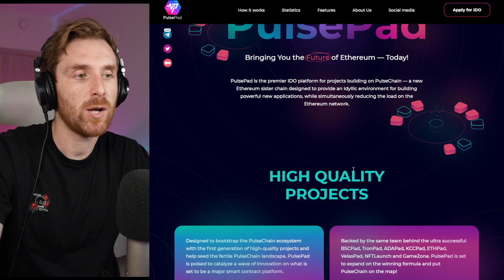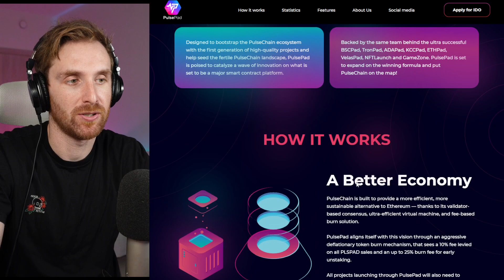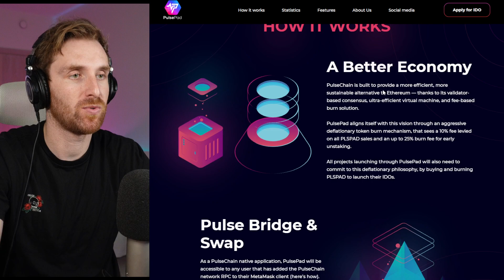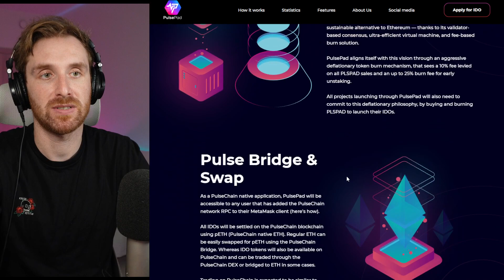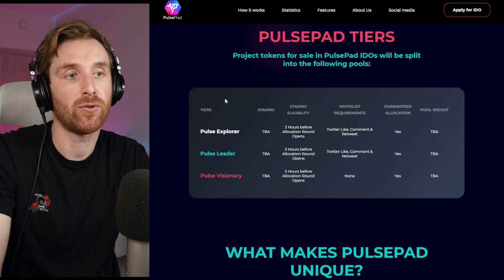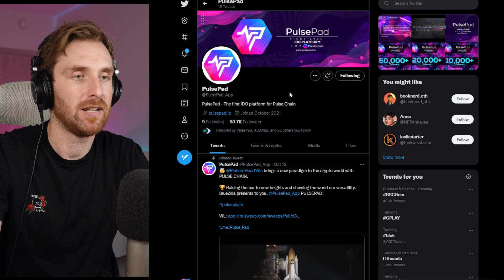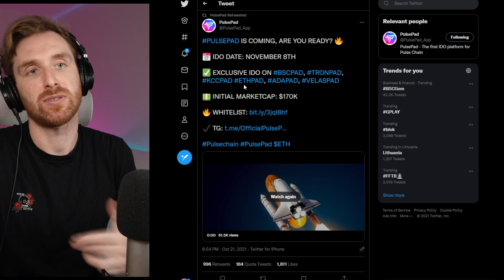PULSEPAD - 1000X PROJECT LAUNCH? PULSE CHAIN LAUNCHER!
TG - @davenazza